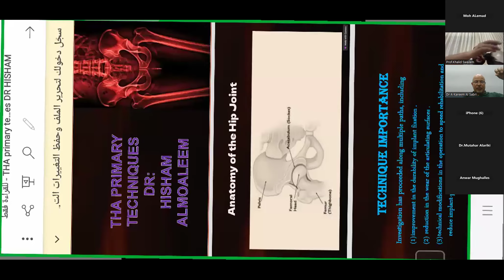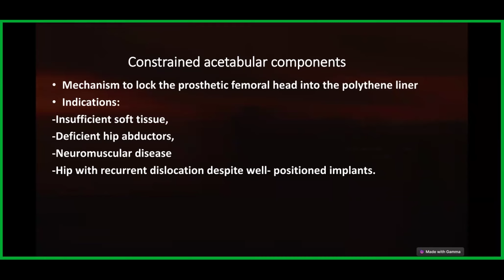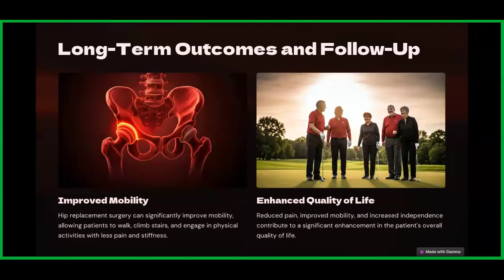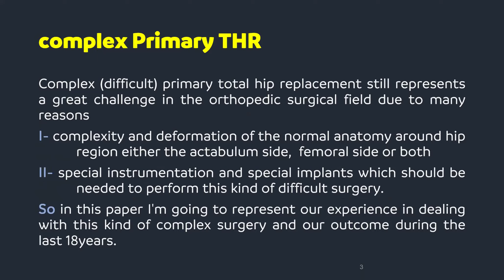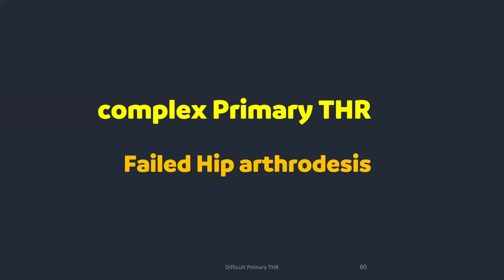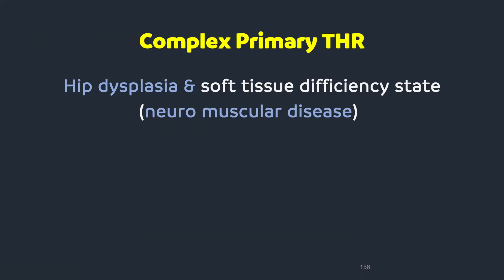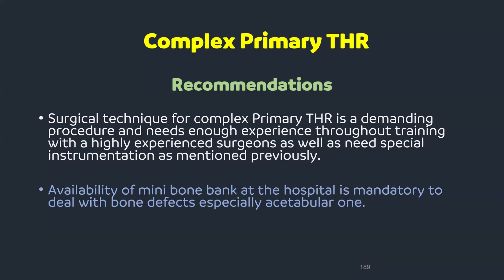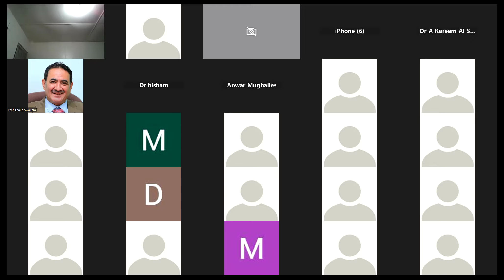Hip Symposium | 4th Day | 2024